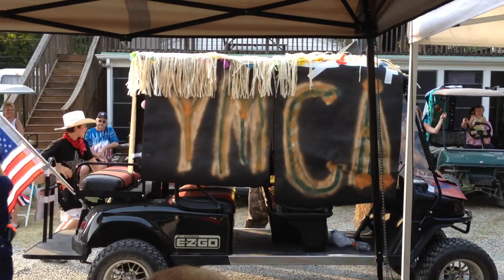Village People Golf Cart Parade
This year the boys finally won the kids division with their YMCA Village People cart.